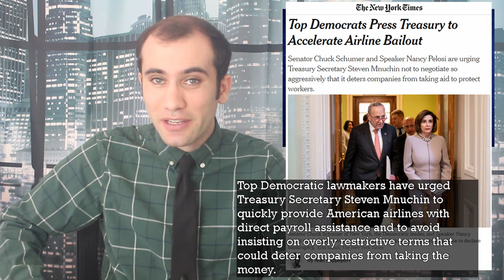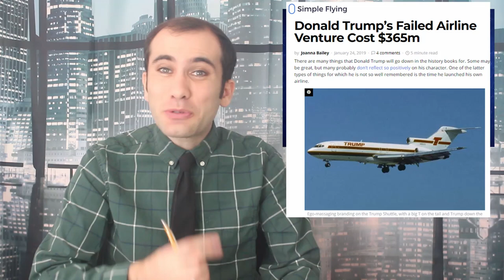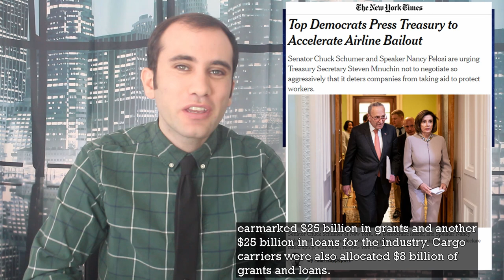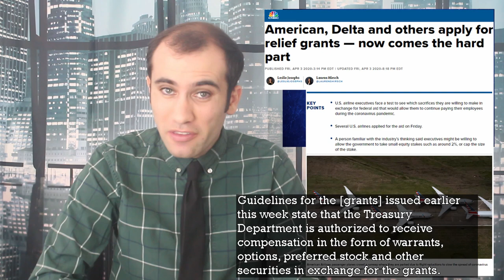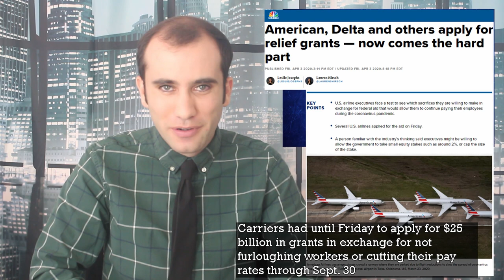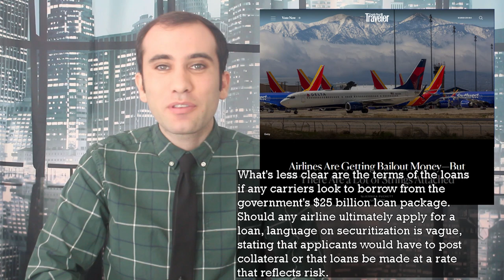Mnuchin vs. The Airline Industry; Handling the Bailout of American Airlines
The recently passed two trillion dollar spending bill allocates fifty billion dollars to the airline industry, half in grants and half in loans. Here’s what those loans might look like, and the debate between Republicans and Democrats over how to proceed.